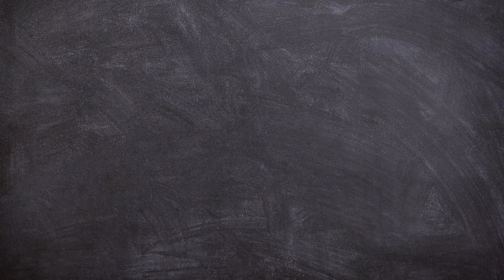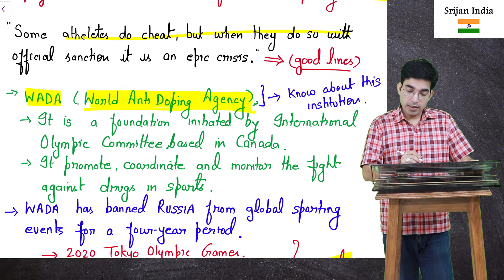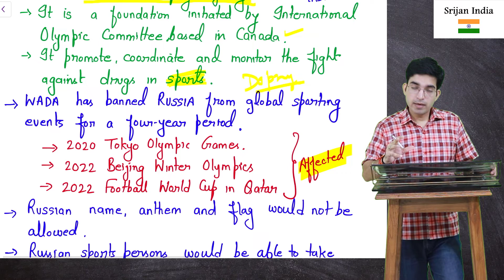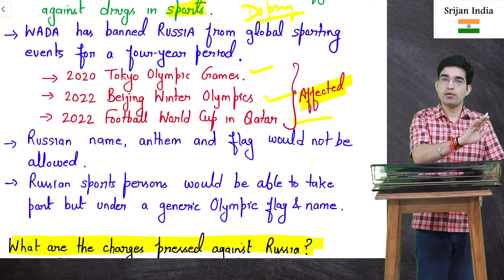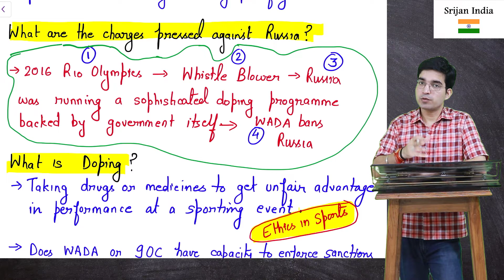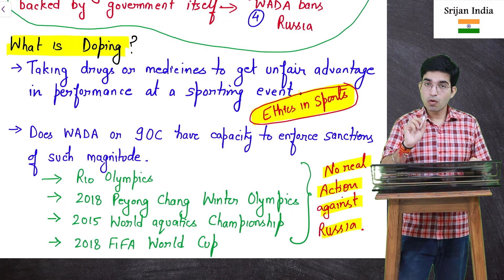Doping to win: On Russia’s ban from global sporting events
WADA, World Anti Doping Agency, has banned Russia from all sports events for a period of four years.